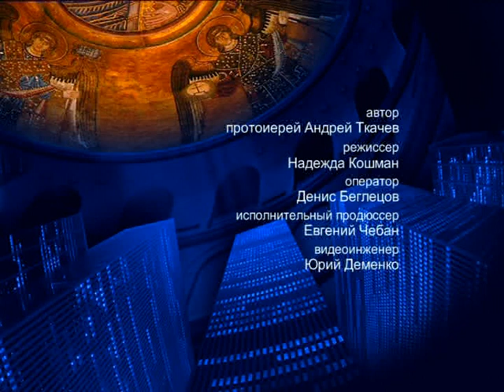О молитве «Слушай, Израиль» – На сон грядущим – протоиерей Андрей Ткачёв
Отец Андрей поговорил о молитве «Слушай, Израиль» и Второзаконии Моисея.

Распространи это видео!